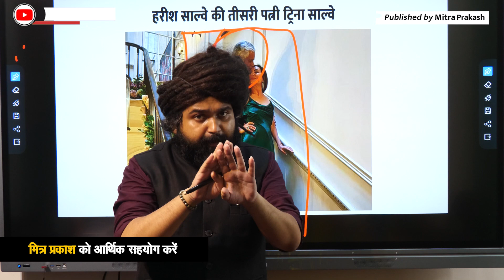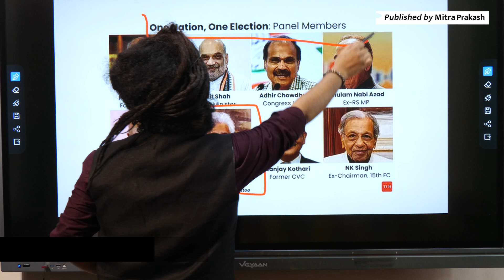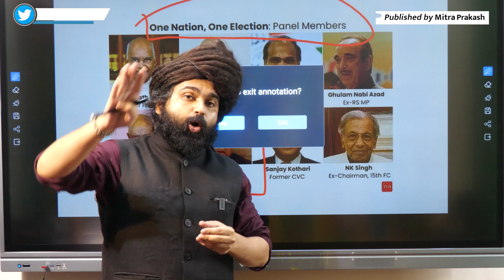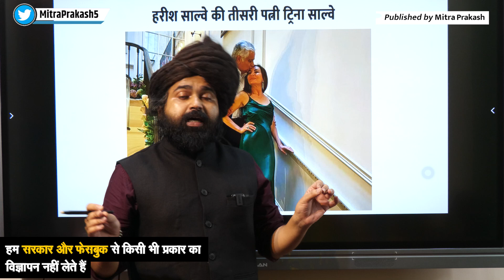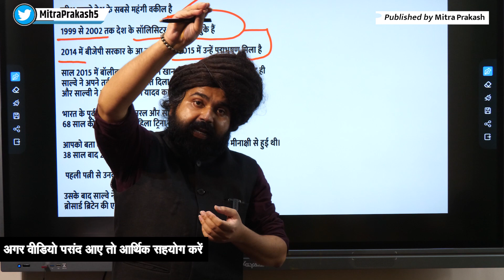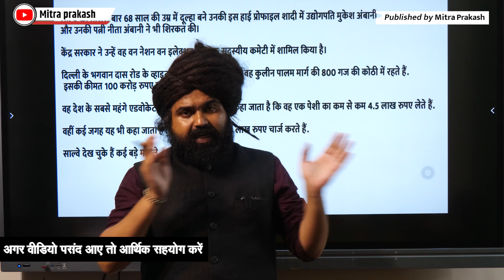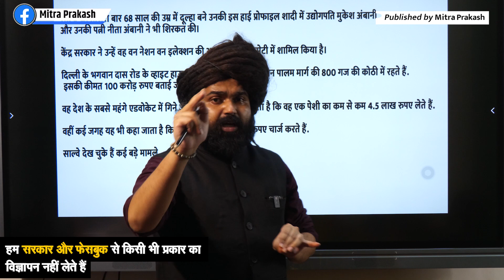Harish Salve Marriage | भारत के सबसे महंगे वकील हरीश सालवी की शादी में पहुंच भगोड़ा Lalit Modi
India's most expensive lawyer Harish Salve has married Trina for the third time. Lalit Modi, declared a fugitive by the Government of India, had also attended this wedding. Shiv Sena MP Sanjay Rawat says that Moin Khan had also come to the wedding of former Solitaire General Harish Salve, whom India's ED is searching for in a scam worth thousands of crores.
In this video we have tried to give as much information as possible about Harish Salve.

▶️ Main Channel : @mitraprakashindia
🎦 Vlog Channel: @mitraprakashvlog